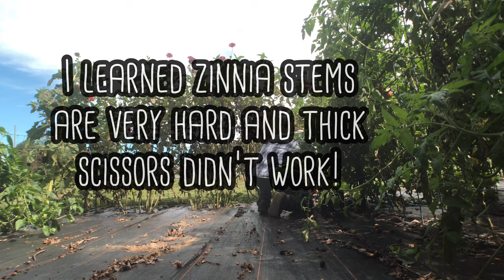Panty Hose PUMPKIN Support! Will this trellis system work?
In today's video we will attempt to provide support for our trellis pumpkins, using panty hose.

Check us out on our other Social Media Outlets

ROCKY CREEK HOMESTEAD
After battling Psoriasis for years, I discovered the power of quality food and its positive impact on my skin condition.  This sparked my desire to raise my own quality food.  So come along with our Family as we transition from urban living to small self sustaining family farm.  Learn from both our successes and failures in hopes it may inspire others to try new things.  We entered into this journey with no prior experience and hope to provide many laughs and learning experiences.  We learned most of how to do what were doing from watching others and hope to be able to provide a similar learning opportunity to anyone else who may benefit from this.  Thank you for coming along with us on this journey and we hope it is enjoyable for you and your family.